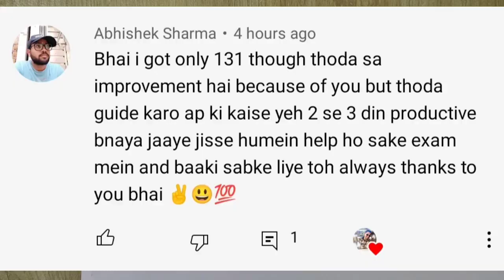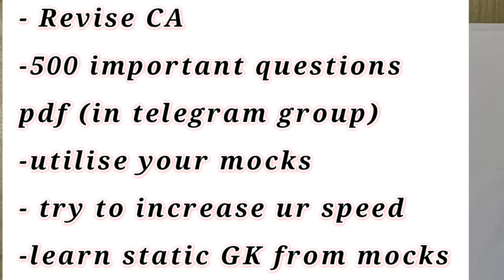ESIC UDC - Last Minute tips || 500 most important questions pdf for revision 👍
My other videos which will definitely help you 👍